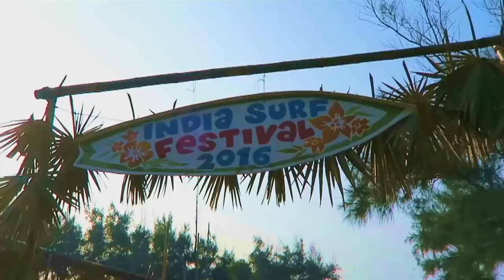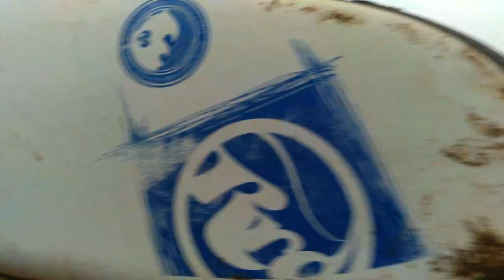India Surf Festival - PART 02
The first of its kind in India, the India Surf Festival. Three days of sand, surf, beach, water sport, music, art and adventure fun. Watch Freaky Rovers exploring the India Surf Festival.